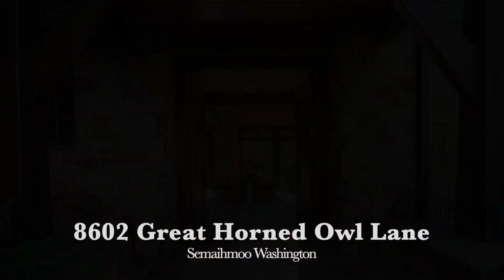horned owl #2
Video of house.